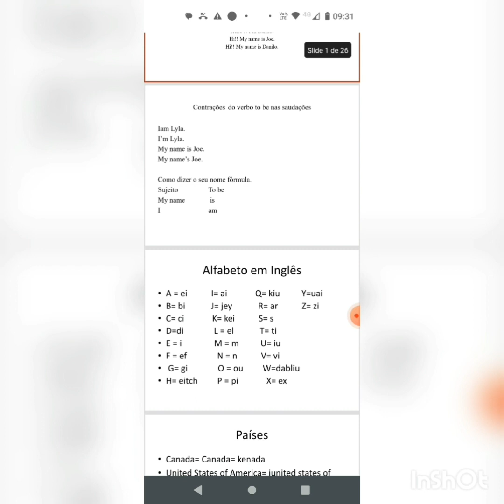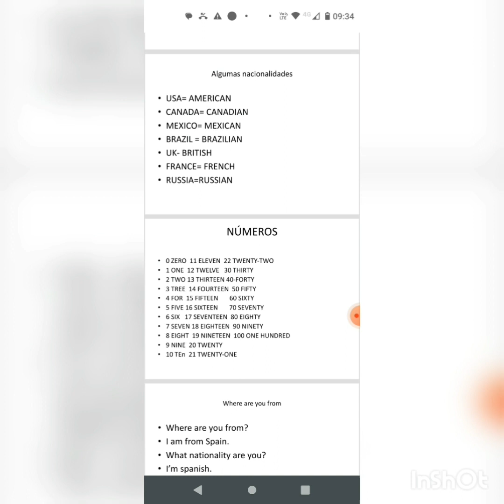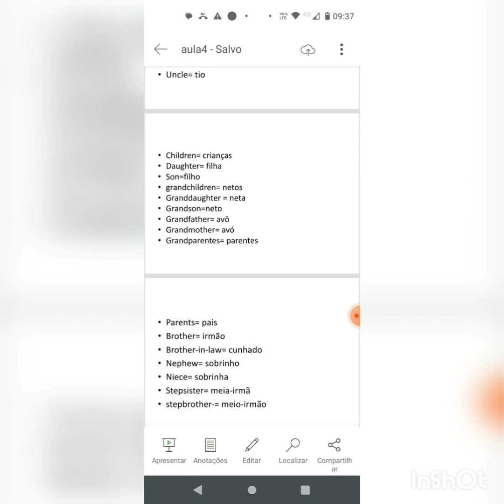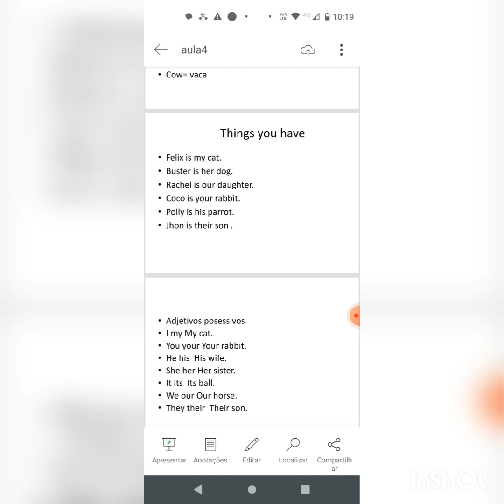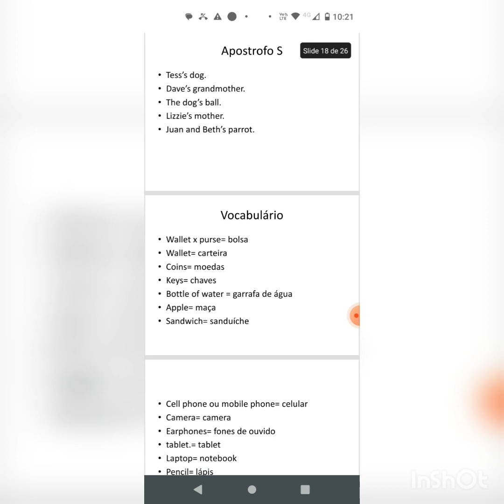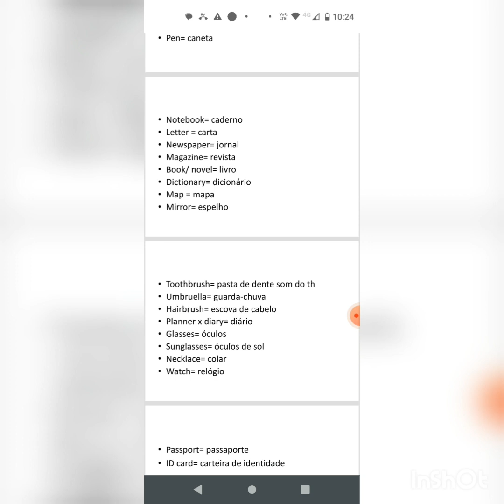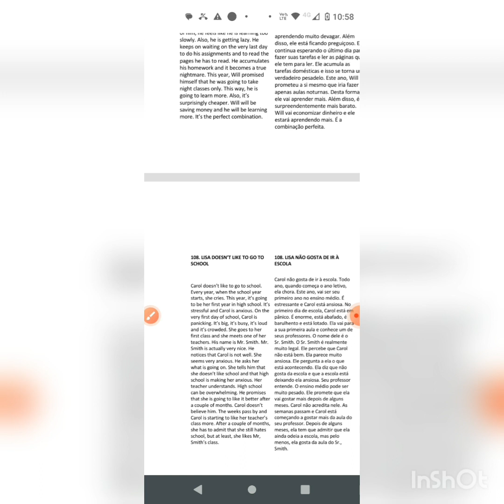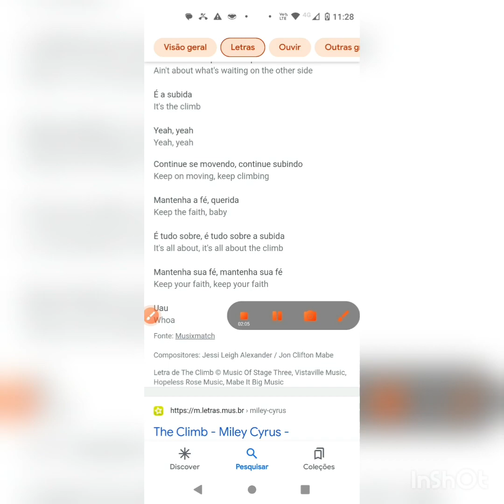auladeingles professordeinglêsparticular professordeingles english inglês ingles